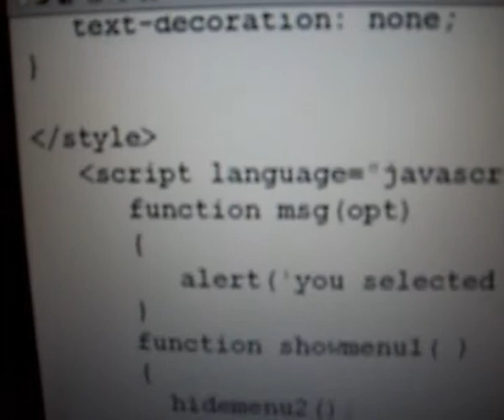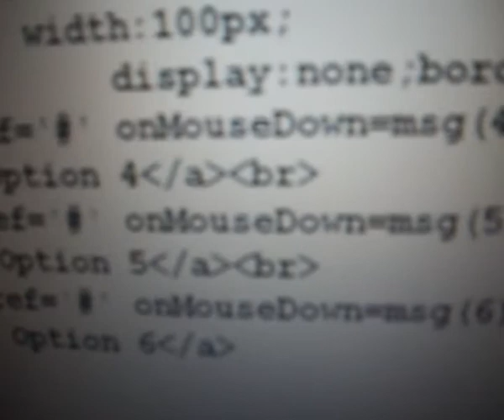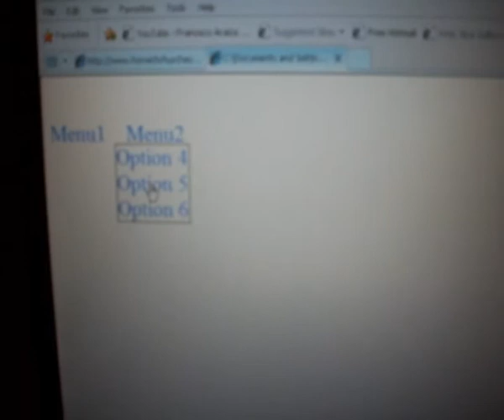Popup Menus in HTML/ Javascript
This HTML "Web Page" uses Javascript to make the menus popup when the
mouse is moved over the menu link. The Javascript uses document.getElementById( ...) on the div id tag to set its style.display attribute to either "block" or "none".